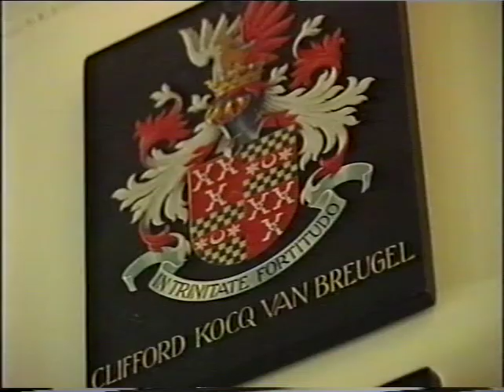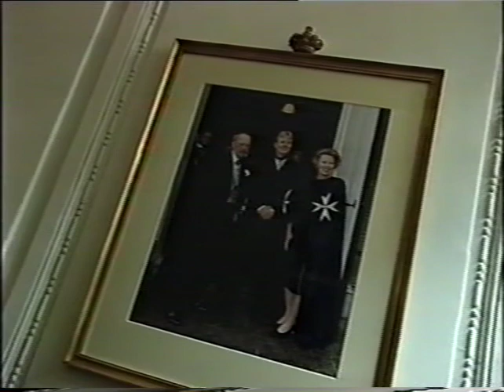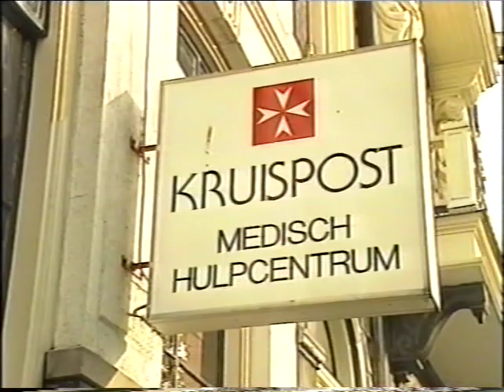Johanniter Orde - portret van deze ridderorde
Portret van deze ridderorde, item op Nederlandse TV uit 1998